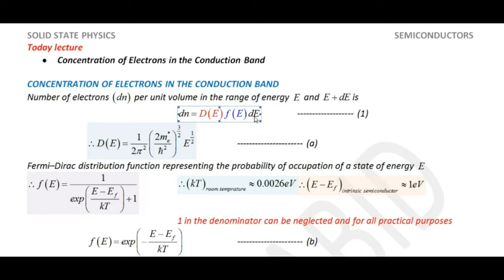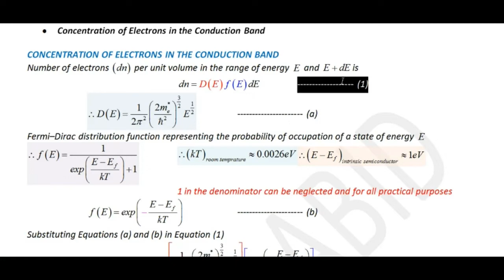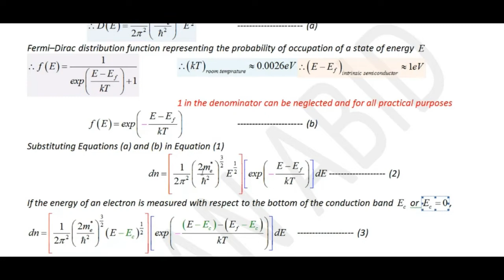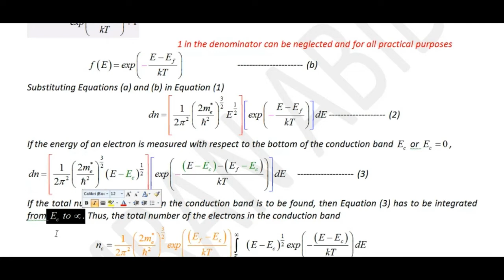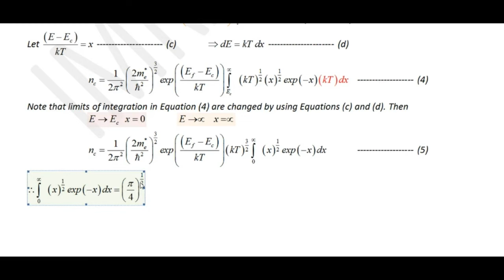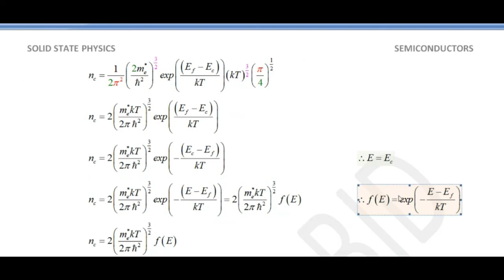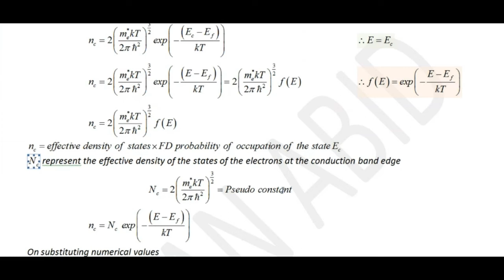concentration of electrons in the conduction band | Electron concentration derivation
Calculation of density of electrons in conduction band of an intrinsic semiconductor,